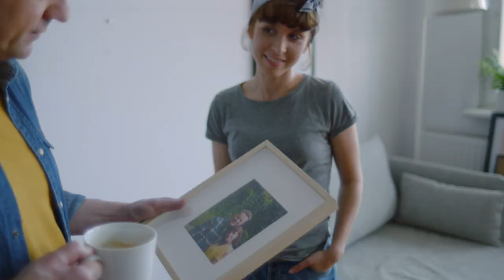Orodje in pripomočki | Od 23. 12. do razprodaje zalog | Lidl Slovenija